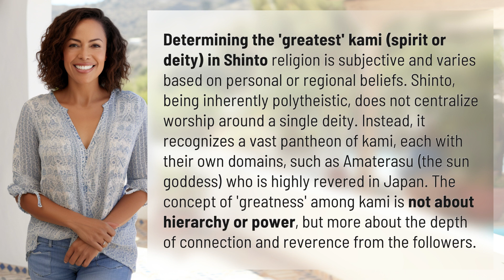Who is the greatest kami?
Who is the Greatest Kami in Shinto? 👉 Greatest Kami Debate 👉 Explore the subjective nature of determining the 'greatest' kami in Shinto religion, where personal beliefs and regional practices play a significant role in shaping worship. Discover how reverence and connection, rather than hierarchy, define greatness among the vast pantheon of kami.

Laura S. Harris (2024, February 25.) Who is the greatest kami?
    🌐 AskAbout.video